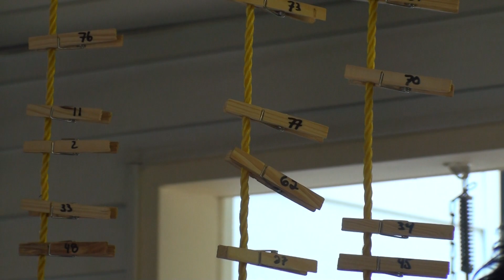Guillaume_VigneauCircuit3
Entrainement en circuit numéro 3, chez Masso-ki. 7 août 2011.